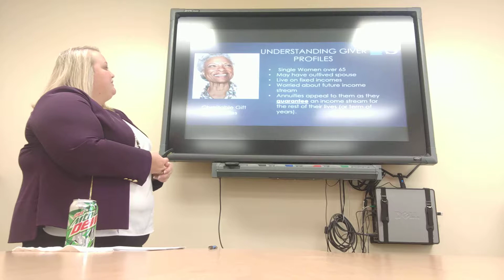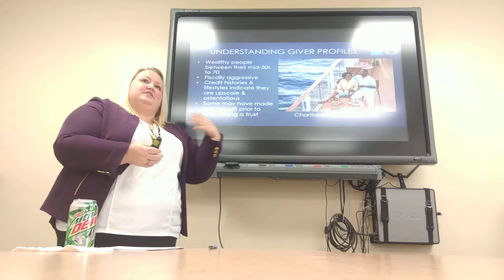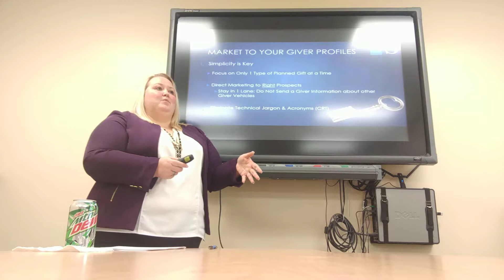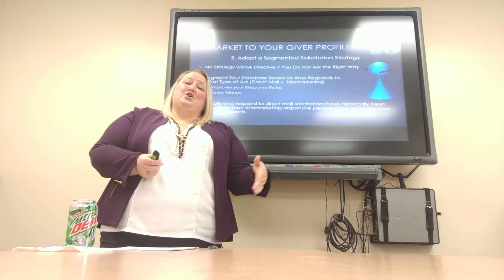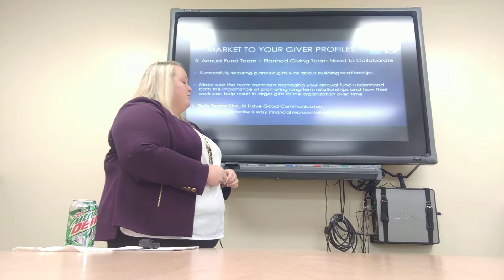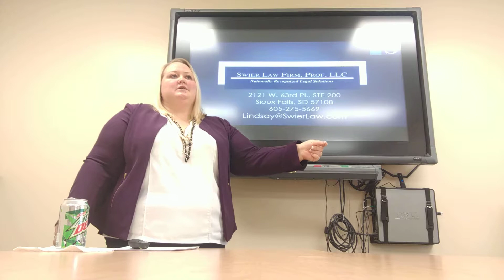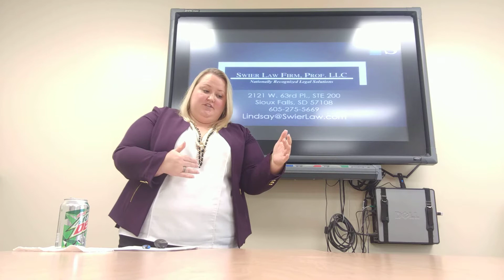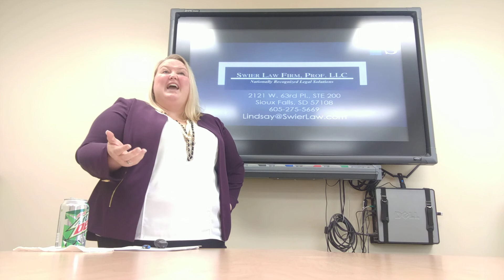Planned Giving 101 part 2 by Lindsay Harris 102317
Planned Giving 101 (part 2) by Lindsay Harris at Habitat for Humanity of Greater Sioux Falls on October 23, 2017.